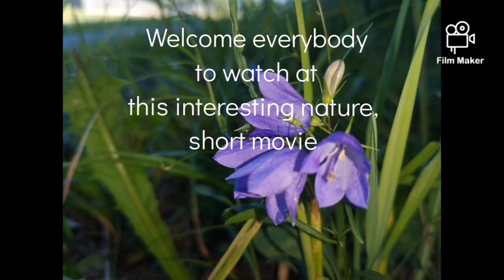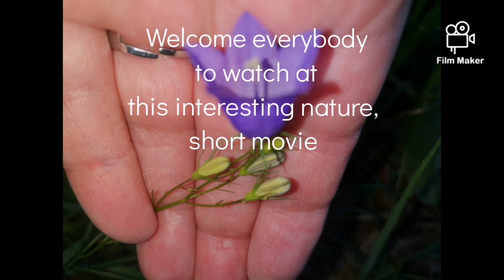🌳Looks of Plants and Trees in North with Music Welcome